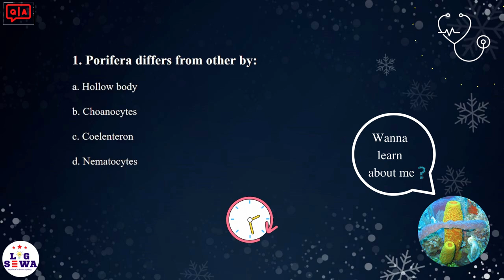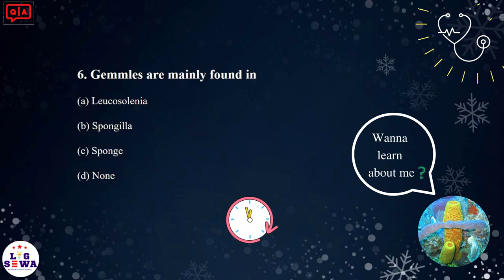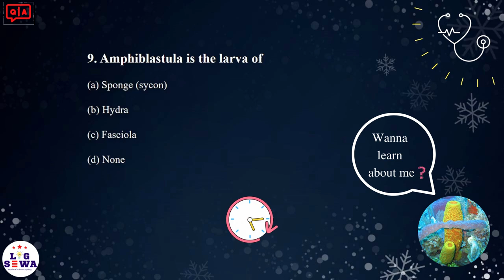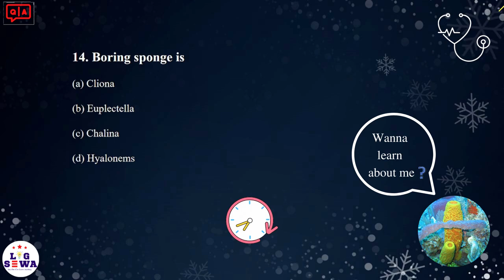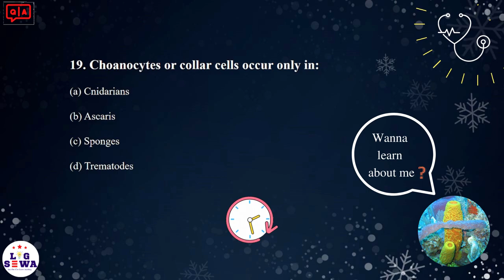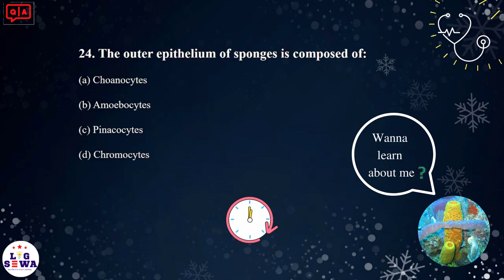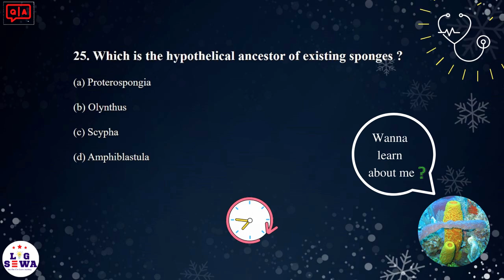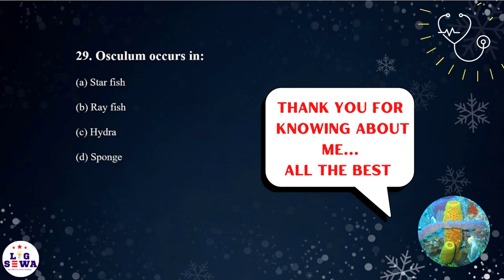Porifera MCQs || Important & Past MCQs 😱😱 || Common Entrance Examination CEE IOM KU BPKIHS MOE 🔥🔥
Porifera MCQs Past & Important || Phylum Porifera Practice Set || Phylum porifera mcq questions
Important & Past MCQ 😱🔥 || Common Entrance Examination CEE IOM KU BPKIHS,
Entrance Examination CEE IOM KU BPKIHS,
MCQ with an explanation of CEE 2023 Solutions,
Questions Answer related to CEE 2023,
Common Entrance Exam Questions Solutions,
Important MCQs on CEE 2023,
Past Question And Answer Of Phylum Porifera || Important MCQs for CEE  || Must Watch
Important MCQs for CEE For MBBS, BDS, BSc Nursing Entrance
Phylum Porifera Practice Set, Phylum porifera mcq questions,
Phylum-Porifera||Important MCQ
Mcq (Multiple choice question) of sponges Porifera Past question of CEE medical entrance Zoology Nepal
Porifera Objectives

Queries Related

MBBS entrance Past questions past question and answer of Porifera
past question and answer of Porifera
▪ Different Languages
▪ New Technology